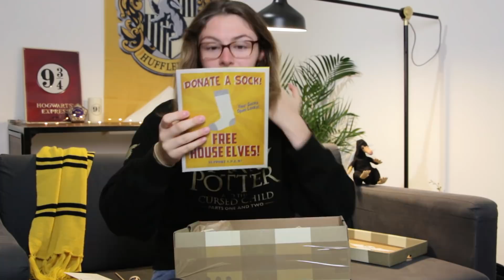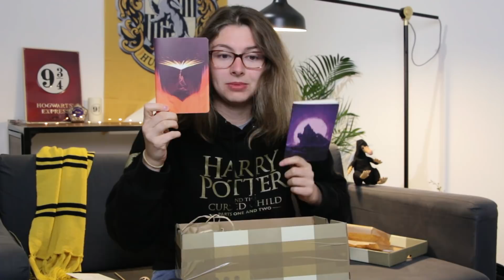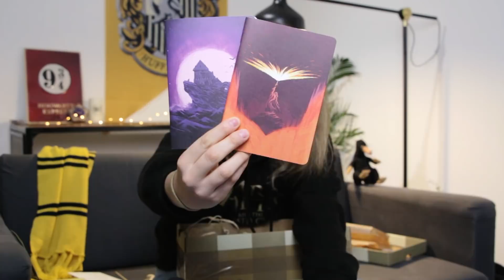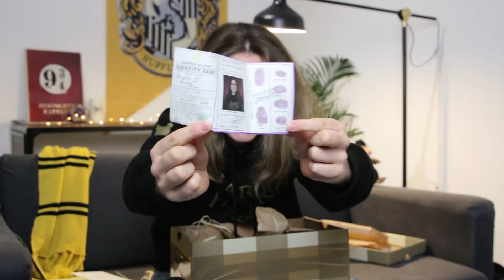SWAP HARRY POTTER ! (w/ Camélia & Le Monde d'Harry Potter)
Voici en vidéo, un petit swap Harry Potter que j'ai réalisé avec Camélia ! :)

Matériel utilisé :
Caméra : Canon EOS 700 D
Micro : Rode VideoMic Rycote
Lumière : Softbox

Mots clefs :
harry potter, nini9420, nini 9 3/4,  swap, unboxing, camélia & le monde d'harry potter